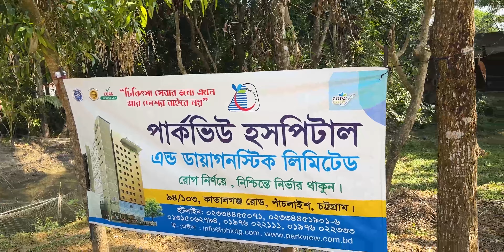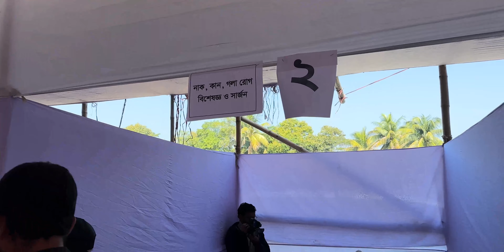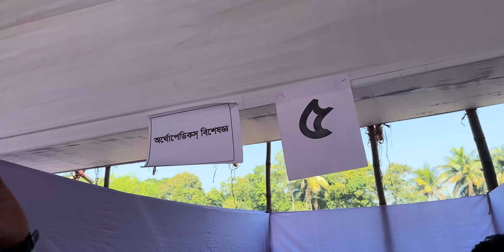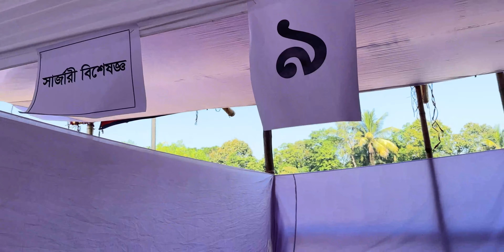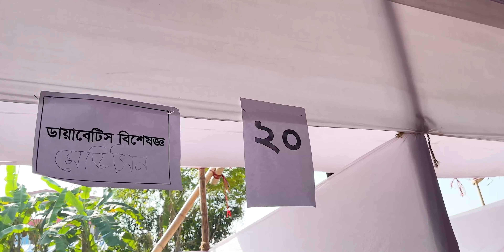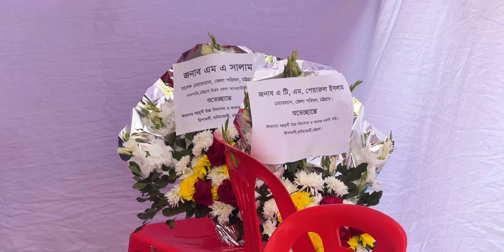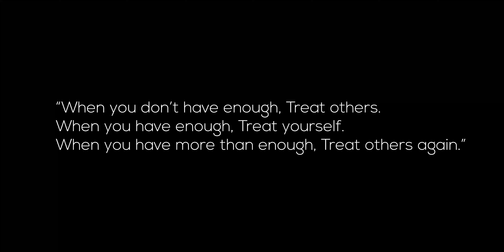We Hosted A Medical Camp (1,000+ Patients)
Every year, there's a number of people who either can't or don't get their proper health procedures either for the risk of too high expense or cause their just too busy.

This year, We decided to do something that they probably would never forget. A Medical Camp for the entire Village.